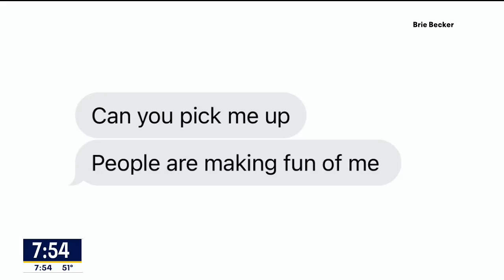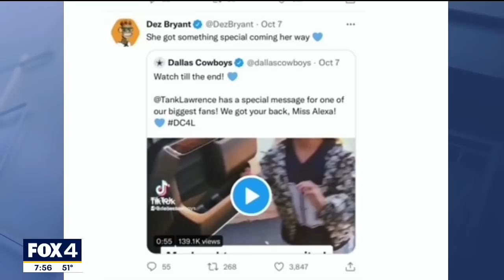Cowboys fans rally behind Michigan girl bullied for wearing Dez Bryant jersey at school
Alexa Becker has received more gear from Cowboys fans and even had Cowboys players and the team themselves reach out.